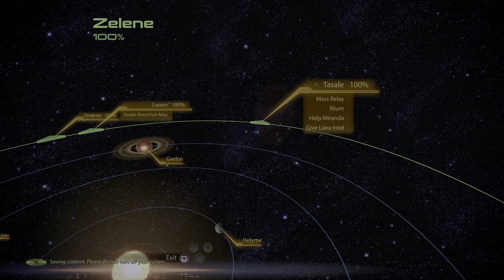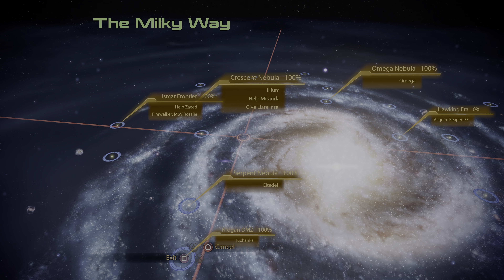Mass Effect 2 Paragon Part 34- The Last Side Quests!